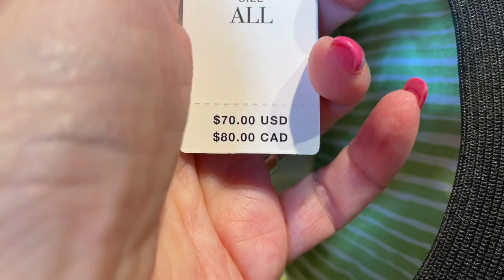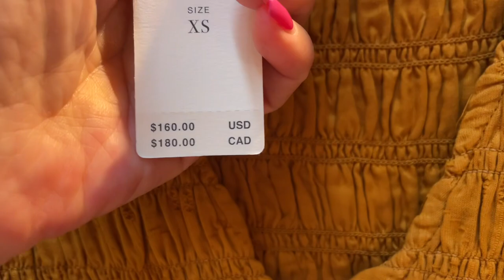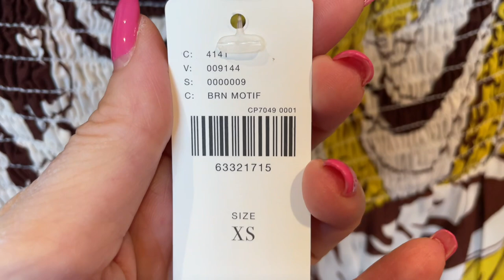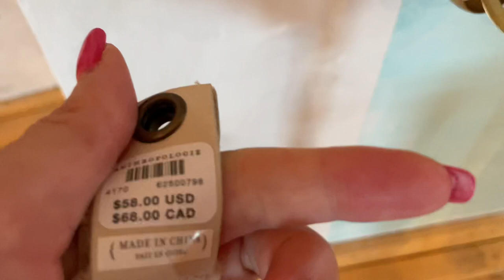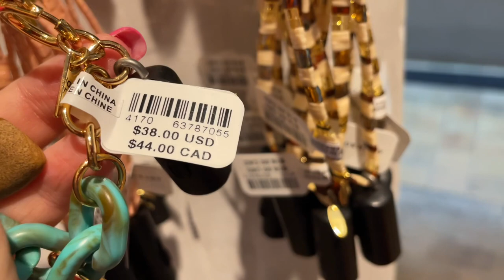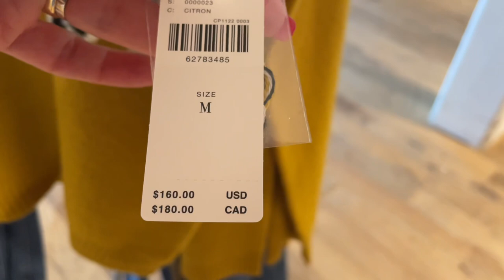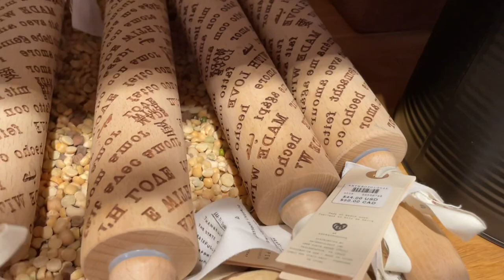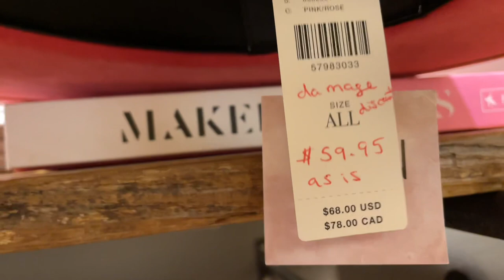Невероятно КРАСИВЫЕ вещи в стиле БОХО! Такого магазина вы ещё не видели / шопинг влог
Дорогие друзья сегодня шопинг влог в потрясающе красивом магазине одежды в стиле бохо и кантри! Вышивка яркие расцветки много украшений вообщем настоящий бохо-шик!